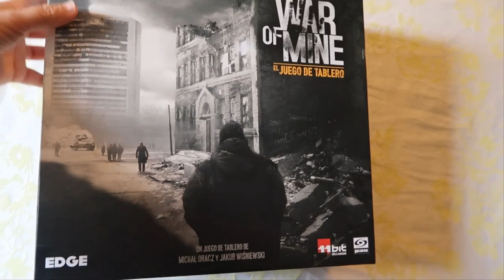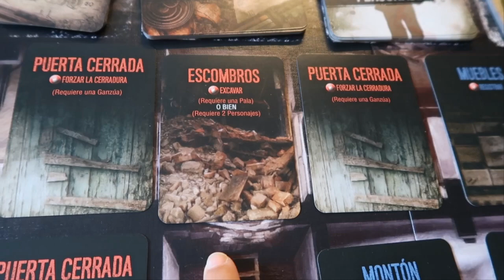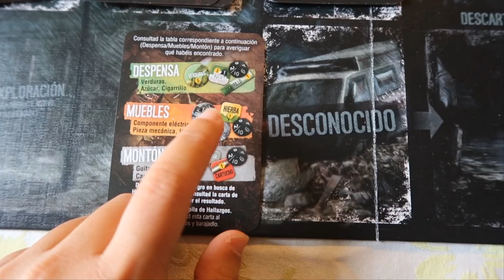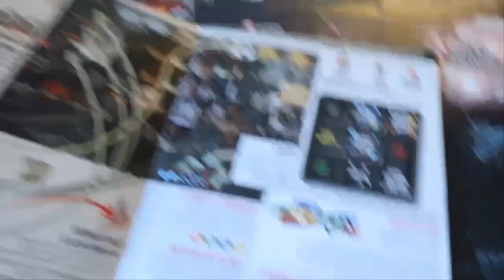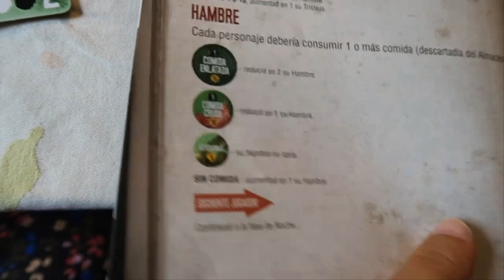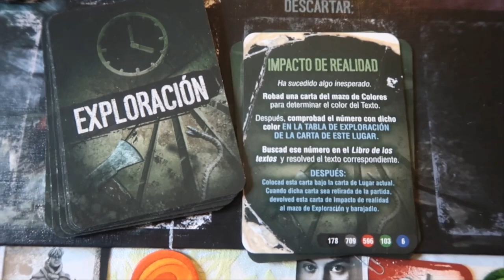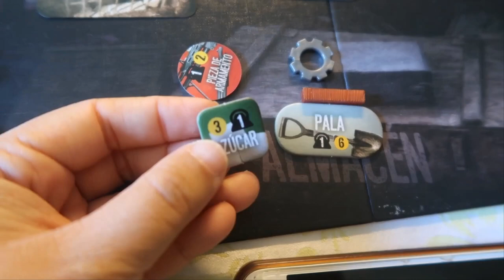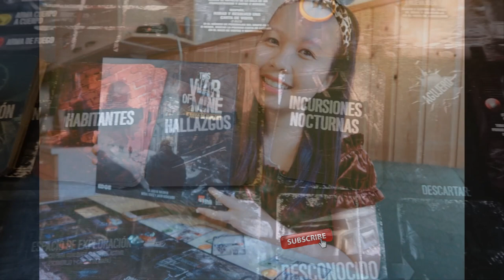(BOARD GAME) Review cách chơi THIS WAR OF MINE (Wie spielt man TWoM ? ) HOW TO PLAY THIS WAR OF MINE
This War Of Mine: The Board Game là phiên bản chuyển thể từ trò chơi điện tử từng đoạt giải thưởng, hình ảnh bộ phim về thường dân bị mắc kẹt trong một thành phố bị chiến tranh tàn phá.

Bạn sẽ tham gia trải nghiệm này khi một nhóm thường dân bị mắc kẹt trong một thành phố bị bao vây và xung đột, chịu đựng nhiều khó khăn thường kiểm tra bản chất của nhân loại.

Vào ban ngày, bạn sẽ trú ẩn trong một ngôi nhà chung cư đổ nát, nơi bạn sẽ quan tâm và quản lý bằng cách: loại bỏ đống đổ nát, tìm kiếm qua các phòng khác nhau (thường đằng sau cánh cửa bị chặn), bạn sẽ xây giường, nhà xưởng, bếp, dụng cụ, bộ lọc nước , bẫy động vật nhỏ, bạn sẽ canh tác một vườn rau ngẫu hứng, sửa chữa các cơ sở vỏ của khu nhà, củng cố an ninh nơi trú ẩn của bạn và nếu mùa đông đến, bạn sẽ cố gắng giữ ấm.

Khi màn đêm buông xuống, nhiệm vụ chính của bạn sẽ bao gồm bảo vệ nơi trú ẩn của bạn và những tài sản nhỏ bạn có thể tích lũy để chống lại kẻ cướp và những kẻ đột kích. Những người trong nhóm của bạn phù hợp với nhiệm vụ như vậy sẽ sử dụng màn đêm để khám phá cẩn thận hàng chục địa điểm luôn thay đổi nằm rải rác trong thành phố nguy hiểm để tìm kiếm tất cả những thứ mà một người cần để tồn tại (vật liệu, thực phẩm, meds, thiết bị, v.v.). Trên đường đi, bạn sẽ gặp hàng chục nhân vật, mỗi nhân vật có một câu chuyện độc đáo (cư dân của các địa điểm bạn đến, kẻ trộm, kẻ cướp, binh lính, nạn nhân chiến tranh, người tị nạn, hàng xóm, thương nhân và thành viên của cộng đồng địa phương), mỗi cuộc gặp gỡ là một tiềm năng, cuộc phiêu lưu độc đáo. Để hướng dẫn bạn qua tất cả các sự kiện này, bạn sẽ có cơ chế SCRIPTS đặc biệt, chịu trách nhiệm triển khai câu chuyện sâu sắc và phức tạp và cốt truyện mạch lạc (mỗi trò chơi sẽ độc đáo và khác biệt so với trước đây).

Mục tiêu của bạn là KHẢO SÁT cho đến khi chấm dứt chiến sự. Trong cuộc đấu tranh của bạn với tư cách là người sống sót, bạn sẽ trải nghiệm những bộ phim truyền hình liên quan đến việc đưa ra những quyết định và lựa chọn cực kỳ khó khăn (bạn sẽ phải đối mặt với hậu quả của hành động của mình sớm hay muộn trong phần chơi). Sống sót thường sẽ chứng minh là không đủ. Giá mà mỗi bạn sẽ quyết định trả, có thể quá cao trong kết quả cuối cùng. Vì vậy, mục tiêu thực sự là tồn tại theo cách cho phép bạn sống với những quyết định bạn đưa ra. Cơ chế EPILOGUES sẽ khởi động ở đây.

TWOM: Board Game có trải nghiệm nhiều người chơi cho tối đa 6 người chơi, cũng như một biến thể solo. Bạn sẽ có thể nhân cách hóa một trong những nhân vật nổi tiếng từ phiên bản điện tử của trò chơi và đối mặt với hàng trăm thử thách mới và những lựa chọn khó khăn.

Boardgame mở rộng đáng kể vũ trụ Ban đầu trò chơi và nhấn mạnh chiều sâu của cốt truyện, tuy nhiên trọng tâm chính của nó sẽ là các tương tác của con người được thúc đẩy bởi bản năng sinh tồn và ra quyết định nhóm.

Dự án nhằm mục đích bỏ qua ngưỡng boardgame thông thường - TWOM: The Board Game là một trò chơi NGAY LẬP TỨC, không cần đọc hướng dẫn trước khi bắt đầu cuộc phiêu lưu.

Trải nghiệm mô phỏng cuộc đấu tranh sinh tồn khi một nhóm thường dân phải đối mặt với một cuộc chiến mù quáng và tàn nhẫn.

Trong chiến tranh, không phải ai cũng là lính.